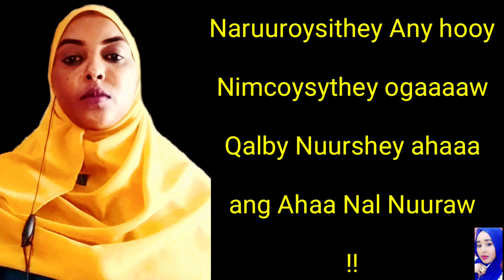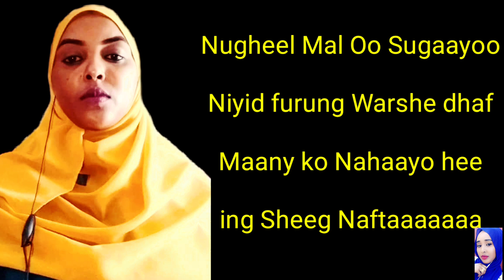KAAFIYO ALI HEES MAAY CAJIIB AH JAWAABTA HEESTII | NAFTA ING SHEEG | MMC LYRICS 2019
MUSHARAF MEDIA CENTER MMC
Fadlan Wixii talo iyo tusaale ah nagula wadaag